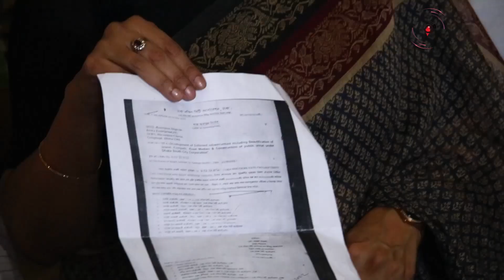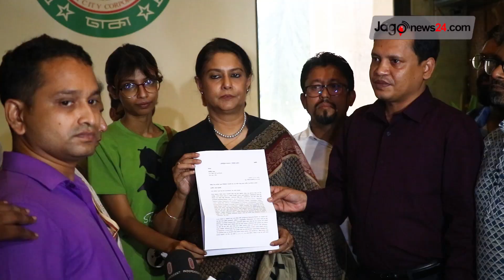গাছ রক্ষায় দক্ষিণের মেয়র বরাবর স্মারক লিপি প্রদান || Jago News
গাছ রক্ষায় দক্ষিণের মেয়র বরাবর স্মারক লিপি প্রদান